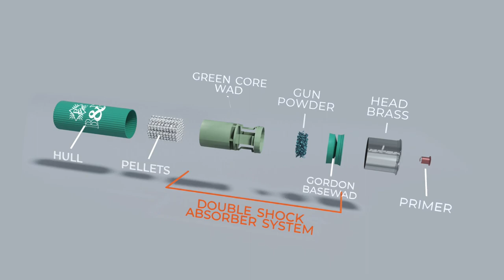Baschieri & Pellagri: here's NEXT!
We’re glad to introduce you NEXT, our new competition shotshells line loaded with Green Core components

NEXT is designed for shooters who aim for maximum performance and the best results, respecting nature.